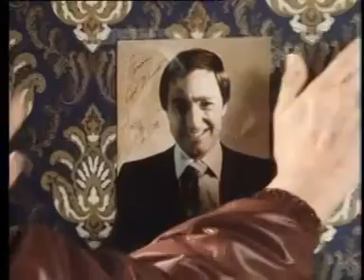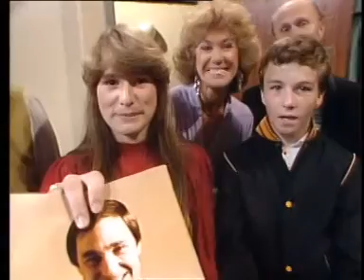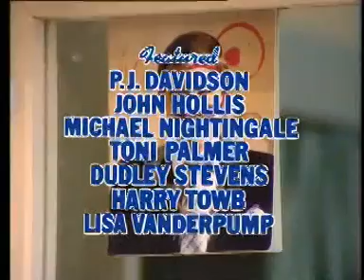Kelly Monteith | Series 5 Ep 6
Kelly is in a dressing room, waiting for his spot on a stand up gig. As he waits to perform, his mind drifts back to how he started in comedy, performing in strip clubs, and how romanticised "showbusiness" is in the movies.
Originally Aired:  6th Dec 1983